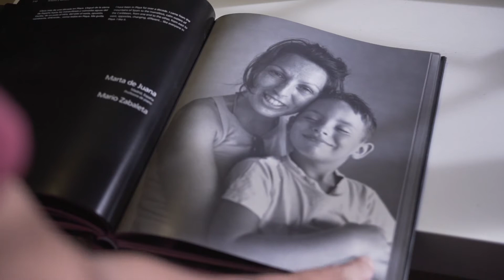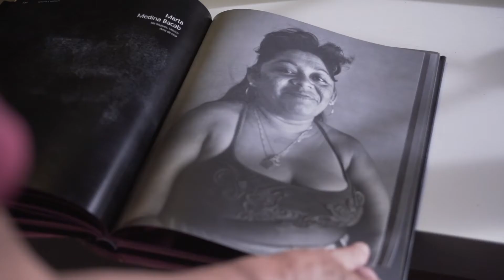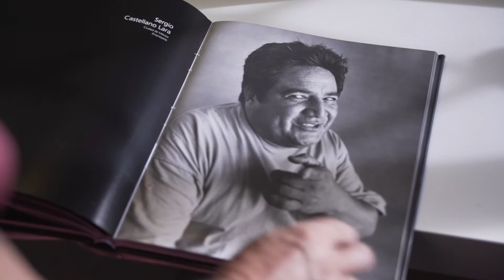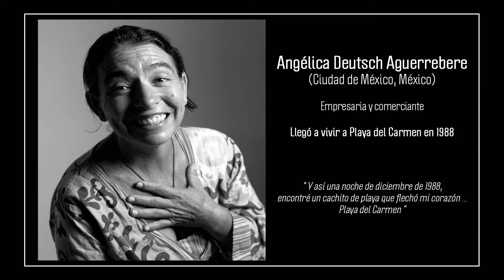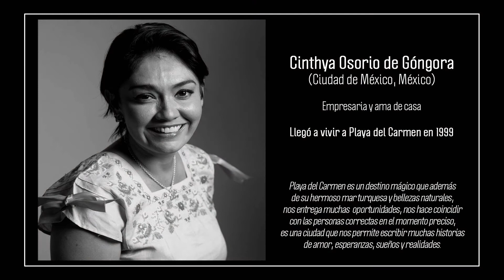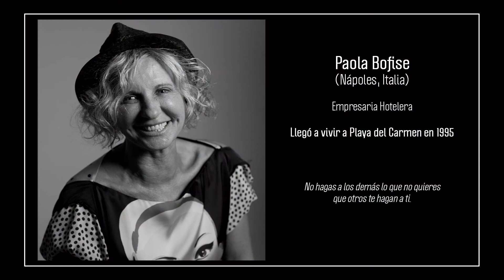Playa del Alma